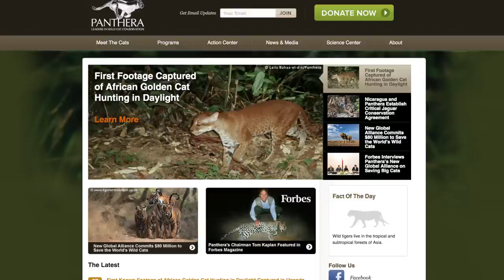Rarest Cat on Planet Caught Attacking Monkeys on Camera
An African Golden Cat, the rarest large cat on the planet was recently caught on camera by scientists trying to study monkeys. The cat comes out of nowhere to attack those monkeys. Patrick Jones (@Patrick_E_Jones) has the rest.